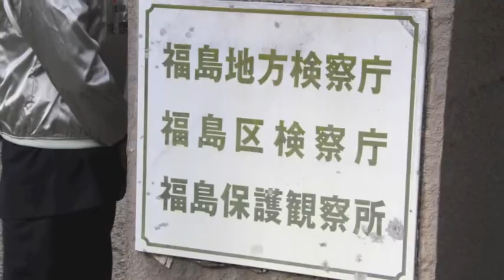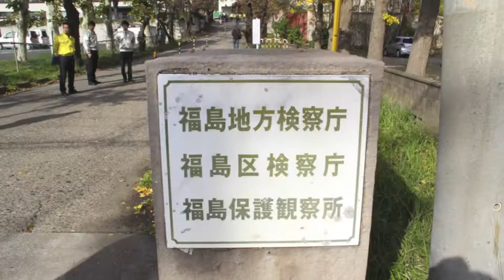怒りの声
北は北海道、南は沖縄まで全国から13,262人が11月15日、力をひとつに合わせ怒りの声を上げた。秋の深まりを見せる福島市でも、小さな広場に集結した福島原発告訴団の第２次告訴が、福島地方検察庁に向けて総勢265名がデモ行進を行った。

武藤類子告訴団長の決意のあいさつの後、団員たちの高らかなシュプレヒコールが一斉に響き渡り、参加者は整然と市内に繰り出して行った。

原発事故により故郷を離れなければならなくなった人、変わってしまった故郷で被曝を覚悟しながら生きる人、隣人の苦しみを我がこととして苦しむ人・・・。そして政治や経済などと、国の名の下に市民に犠牲を強いるこの国で繰り返される悲劇の歴史に、終止符を打とうとする人たちの集まりだ。

事故はどうして起きたのか、なぜ被害が拡大するようなことが行われたのか・・。真相を究明し、今も続く原発事故の被害を食い止めなければならない。

深い怒りと悲しみの中から、今回の告訴という行動の中に、未来への希望と人と社会への信頼を見い出したい。声を出せない人々や生き物たちと共存しながら、決してバラバラにされずつながり合いを力に変え、この事故の責任を問い続けていく。